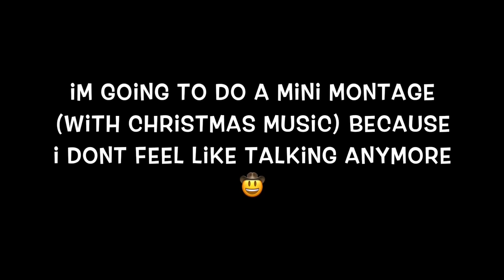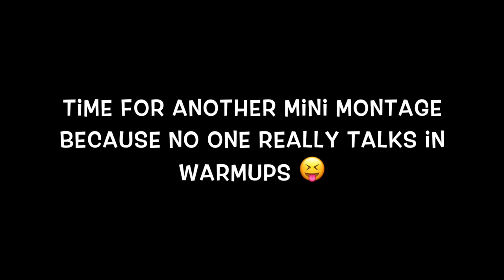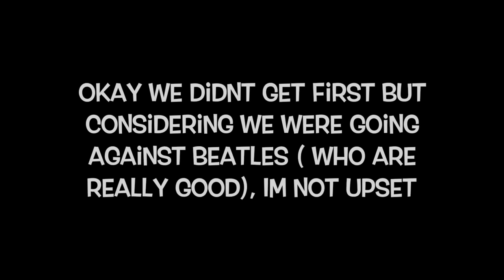Code Black Vlog 🌹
First Code Black cheer competition vlog 🌹 (Battle Under the Big Top)

Songs/ Audio used in Vlog:
"All I want for Christmas" by Mariah Carey
"Gucci Gang" by Lil Pump
"That is not correct vine" by Chrish
"Mo Bamba ( Jaydon Lewis x Afterfab remix)"  by Sheck Wes